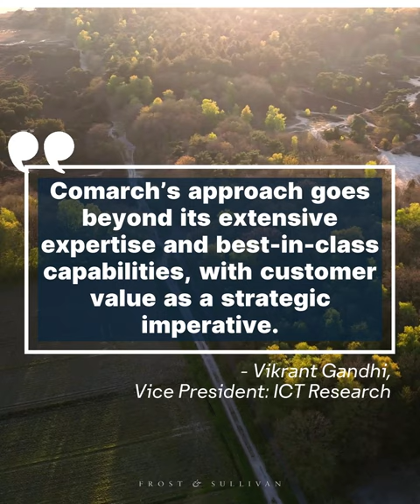Discover the Award-Winning Power of Comarch FSM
Dive into the world of Comarch FSM, the recognized industry leader in field service management solutions. Experience first-hand why Comarch FSM has been honored with the prestigious Competitive Strategy Leadership Award in the Best Practices Awards 2023 by Frost & Sullivan.
Watch the video and discover why Comarch FSM is setting new standards in field service management.